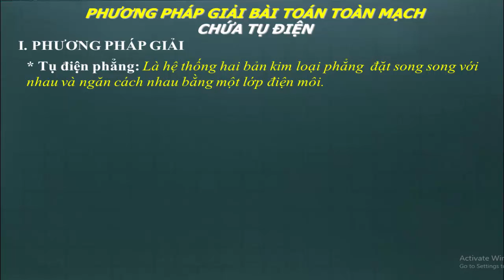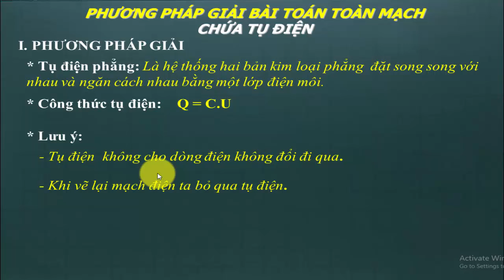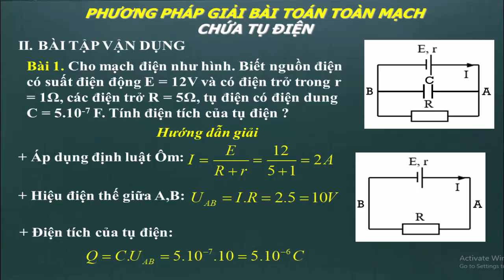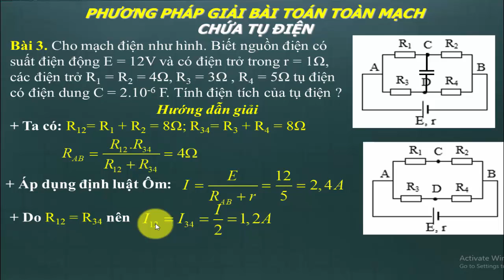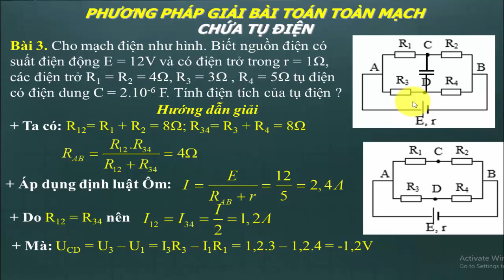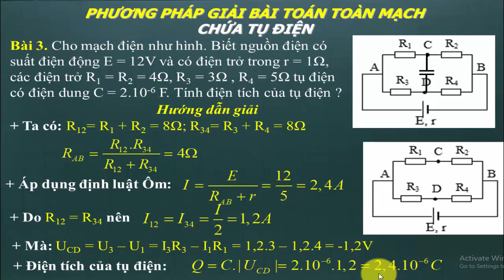Phương pháp giải bài toán toàn mạch chứa tụ điện